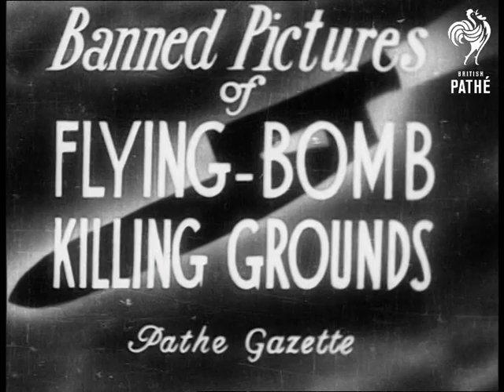V1 Flying Bombs Aka Banned Pictures Of Flying Bomb Killing Grounds (1944)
Title reads - 'Banned pictures of flying bomb killing grounds'. South Coast of England.

L/S plane flying overhead.  M/S guns of coastal defence firing in England. L/S plane dropping and exploding on ground. M/S guns firing. Various shots of instruments used to plot courses. M/S soldier using oscillograph.

M/S flying bomb going past. Various shots of English antiaircraft gun site, various shots guns in action against the V1. L/S British fighter behind doodlebug.  Various night scenes as the bombs explode. Bomb speeds across sky and explodes.  M/S building in London collapsing after being hit by bomb.
 FILM ID:1946.18